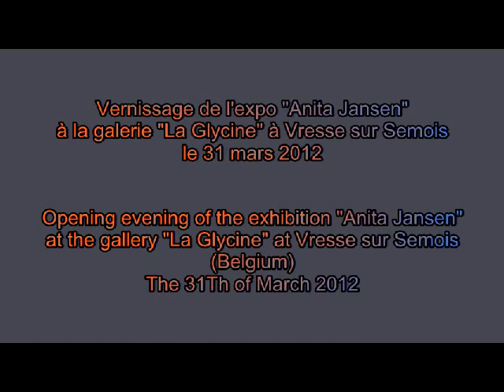Vernissage Anita Jansen à la galerie "La Glycine" à Vresse sur Semois avril 2012.avi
Opening evening of the exhibition Anita Jansen at the gallery "La Glycine" at Vresse sur Semois (Belgium) April 2012